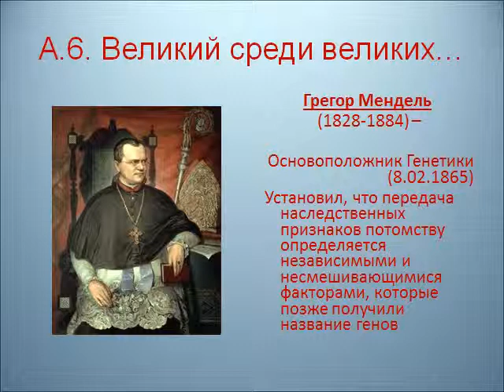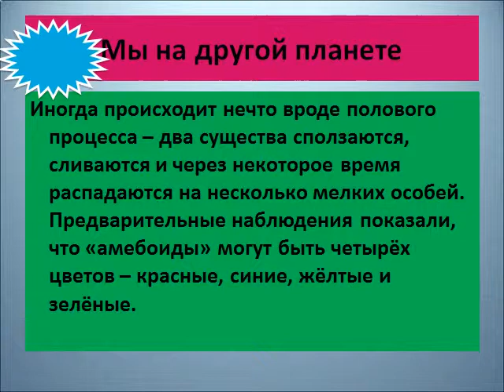Презентация Поиграем в генетиков